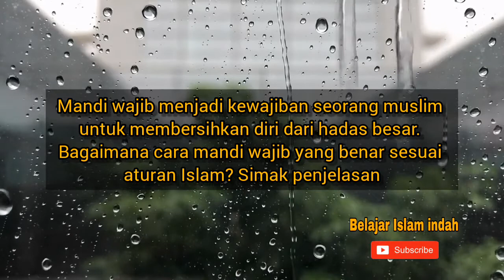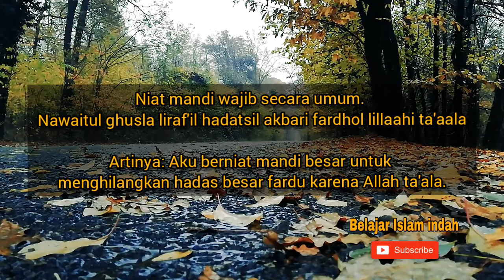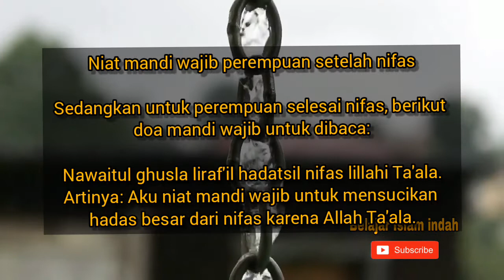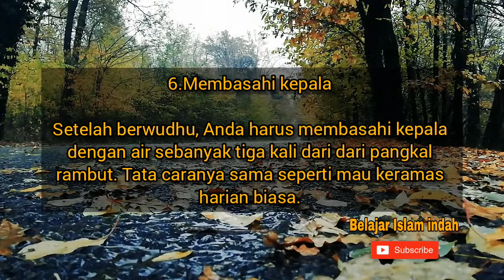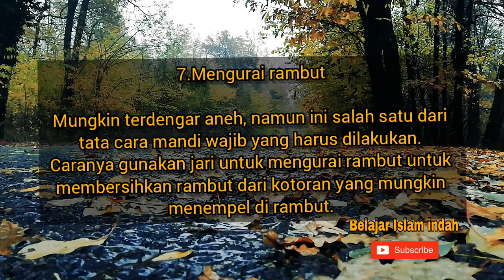INILAH TATACARA MANDI WAJIB YANG BENAR! FATAL JIKA ADA YANG TERLEWAT.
Assalammualaikum wr.wb